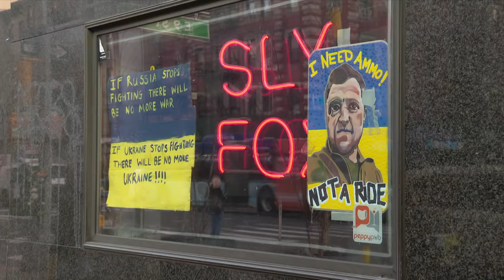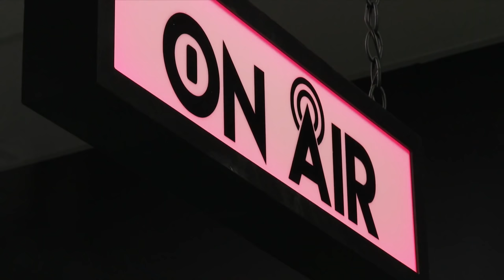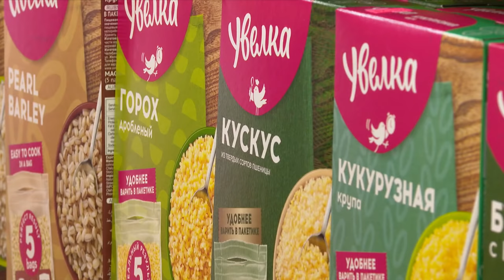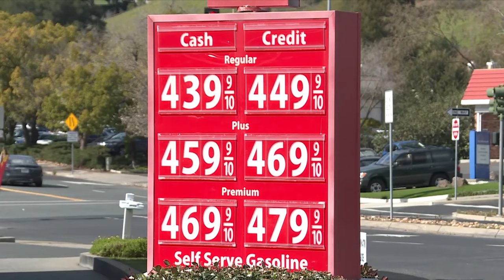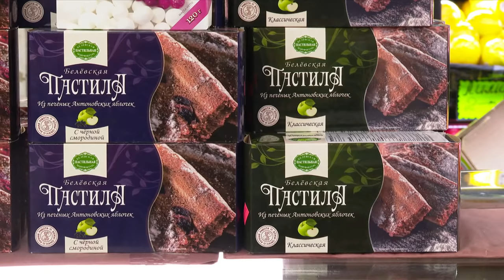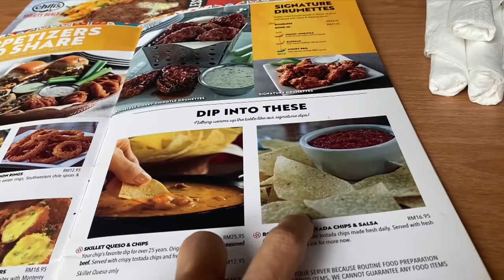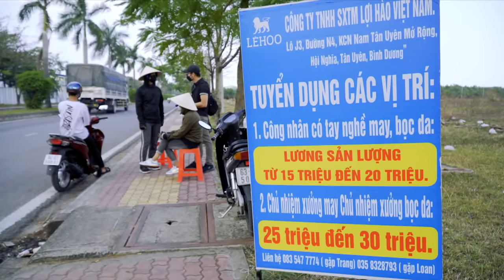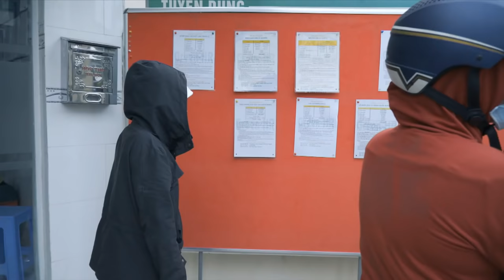Fallout From War In Ukraine Hits Supply Chains Worldwide | CNA Correspondent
The world's economic situation is still reeling from the disruptive effects of COVID-19 and the pandemic’s impact on global supply chains. The fallout from Russia’s invasion of Ukraine has further disrupted trading conditions, and affected businesses, manufacturers and logistics companies.